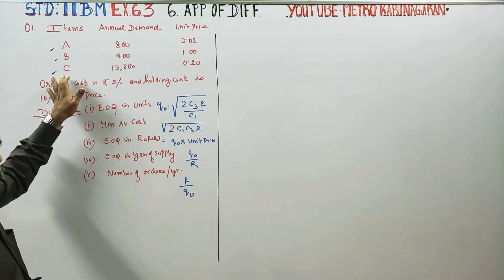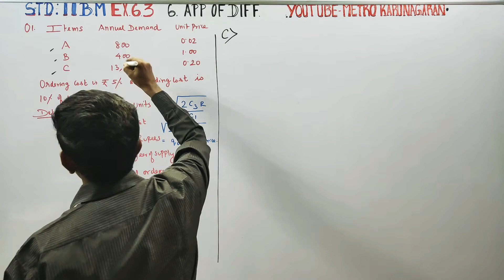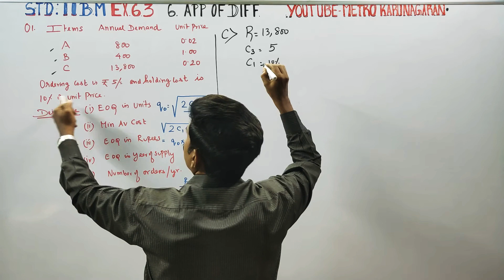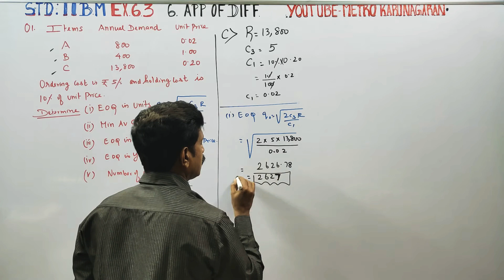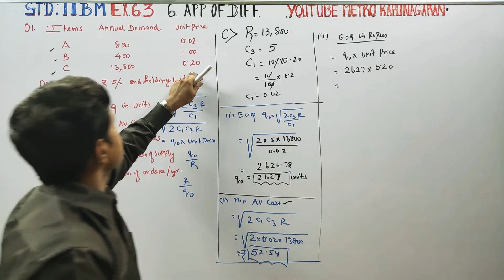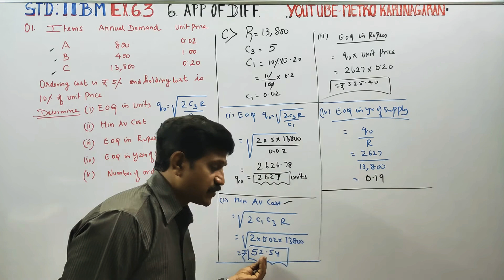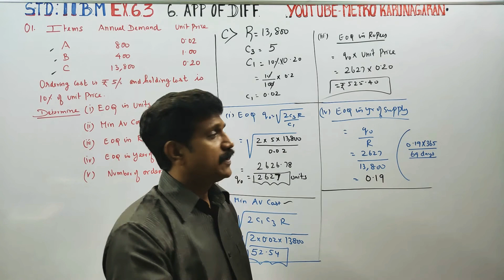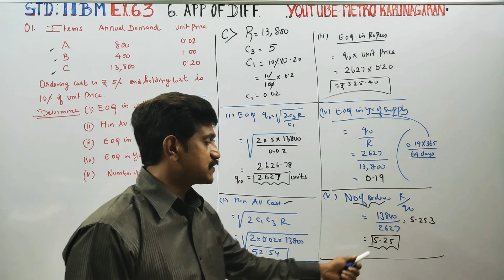11th Std BM Ex.6.3(1)(C) R=13800, unit price 0.20. Ordering cost is 10% of unit price. Find EOQ